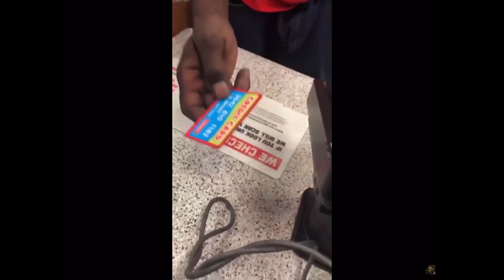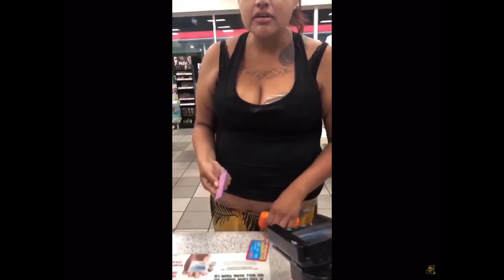Krazy Karen Kompilation 3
The third installment of the Karzy Karen Kompilation!